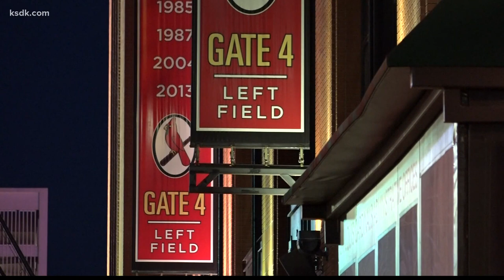Cardinals allowing limited crowds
ST. LOUIS — The St. Louis Cardinals have received approval to welcome fans back to Busch Stadium for the 2021 season, beginning April 8, which is the Cardinals home opener.

“We are excited to have our fans back in the stands for the upcoming season,” said Bill DeWitt III, team president. “We thank Mayor Lyda Krewson’s office, Health Director Dr. Fredrick Echols, and the City of St. Louis Health Department for partnering with us to develop a comprehensive reopening plan that complies with all City health directives and the League’s Return-to-Play Protocols.”

To begin the season, up to 32% of capacity will be allowed to attend each game at Busch. The stadium has 46,000 seats, which means up to 14,720 tickets could be sold per game.

The organization will begin selling tickets for April home games soon, with season ticket holders getting the first opportunity to get tickets for the first two games, the team said in a news release.